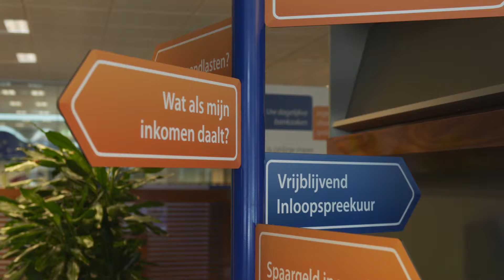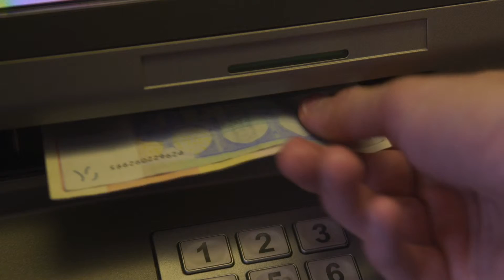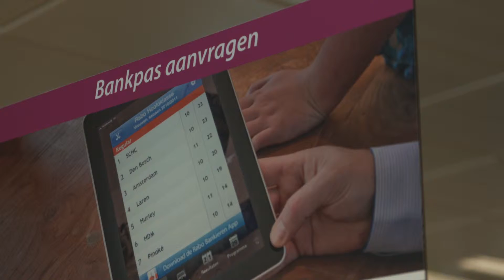Rabobank Zeeuws-Vlaanderen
Rabobank Zeeuws-Vlaanderen was te zien in seizoen 7, aflevering 13 van NV Nederland. Bekijk de gehele uitzending op